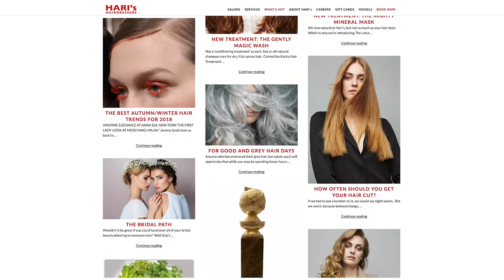Haris Recruitment video